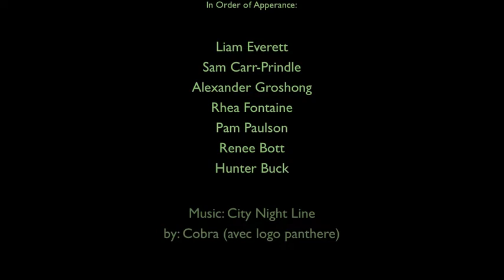Liam Everett 2014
Music: "City Night Line" by Cobra avec logo panthère xmlns:cc=" xmlns:dct=" about=" span property="dct:title" City Night Line /span a rel="cc:attributionURL" property="cc:attributionName" href="